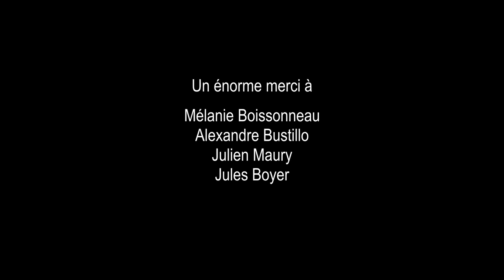Interview croisée avec Mélanie Boissonneau, Alexandre Bustillo, Julien Maury et Jules Boyer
À l'occasion de la quinzième édition du Festival Européen du Film Fantastique de Strasbourg (FEFFS) en 2022, Three Mothers Films a eu le plaisir de s'entretenir avec Mélanie Boissonneau, chercheuse-enseignante en cinéma, Jules Boyer, producteur ainsi qu'avec Alexandre Bustillo et Julien Maury, les deux réalisateurs français auteurs/complices notamment des films À l'intérieur, Livide ou encore Kandisha. Nous avons pu échanger autour du cinéma de genre en France, de la place des femmes dans cette cinématographie bien spécifique ou encore de la production cinématographie !